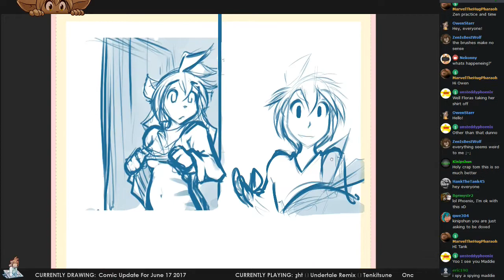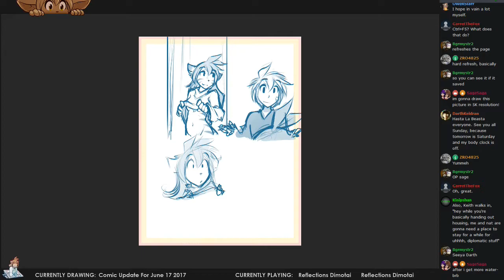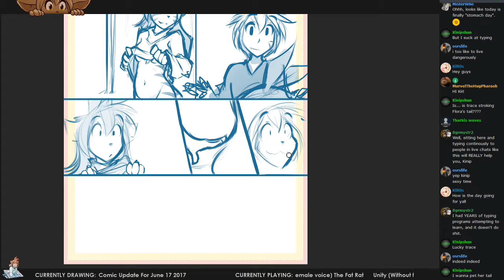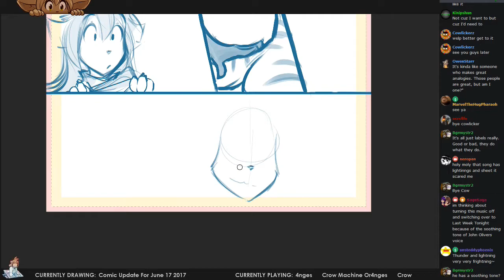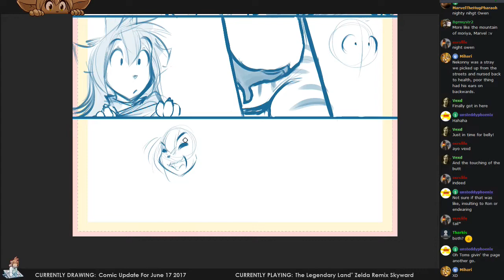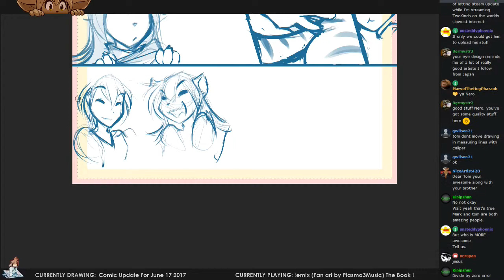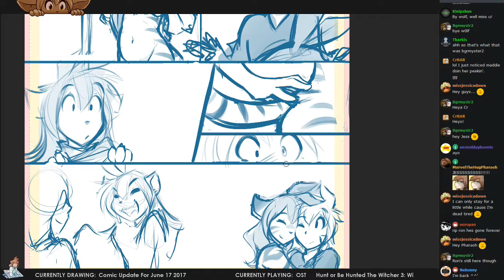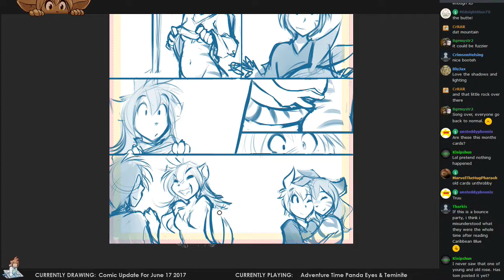Twokinds 2017.06.17 Page 977 Stream x20